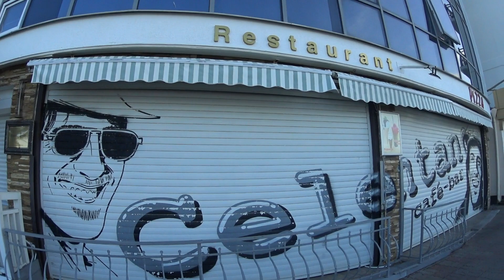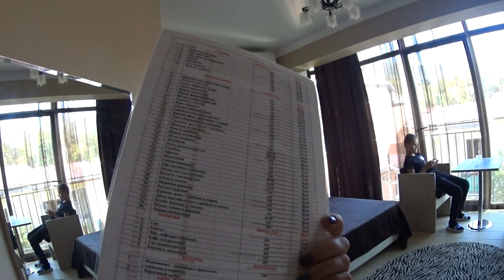ЛАЗАРЕВСКОЕ 2019. ЖИЛЬЕ, ЦЕНЫ, ОТДЫХ. ЦЕНТРАЛЬНАЯ НАБЕРЕЖНАЯ УЛ.ЯНТАРНАЯ.СОЧИ КУРОРТ 2019.SOCHI 2019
ЛАЗАРЕВСКОЕ 2019🐳ЦЕНЫ НА ЖИЛЬЕ💵КАК И ГДЕ ВЫБРАТЬ ЖИЛЬЕ?БЮДЖЕТНЫЙ ОТДЫХ У МОРЯ🌊ЛАЗАРЕВСКОЕ ОНЛАЙН